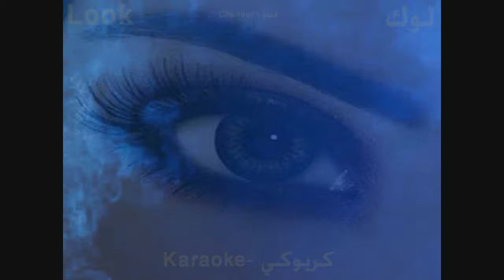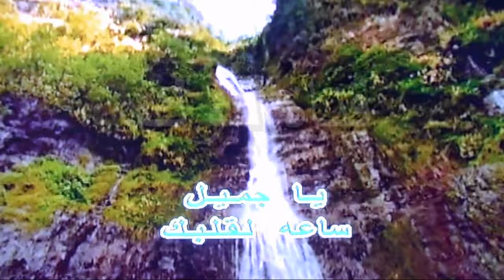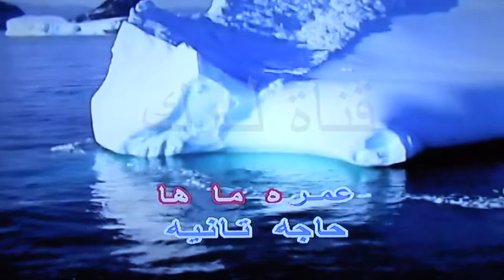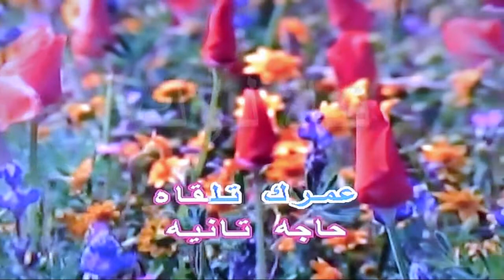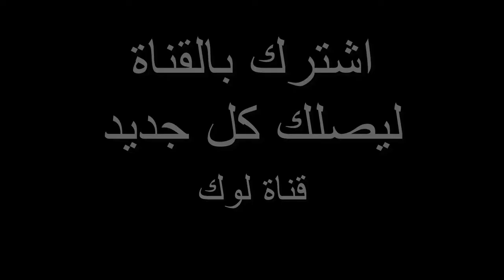ساعة لقلبك - هشام عباس - كاريوكي - قناة لوك - اغاني عربية